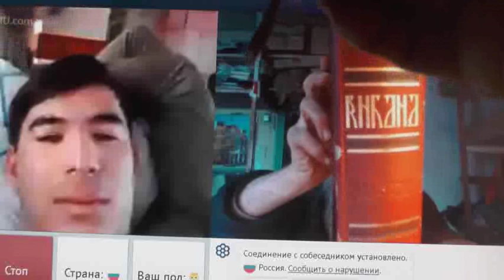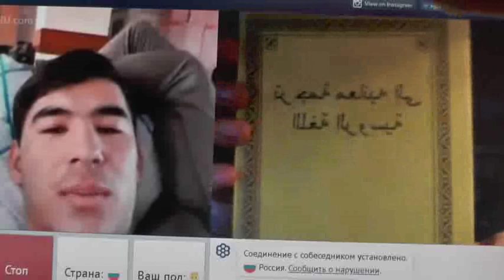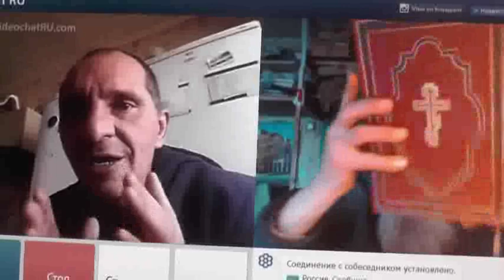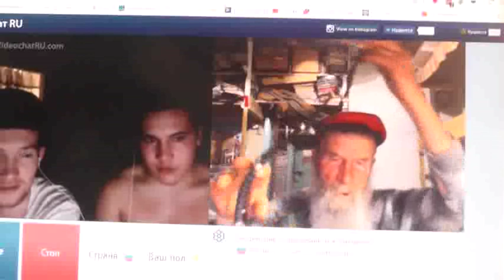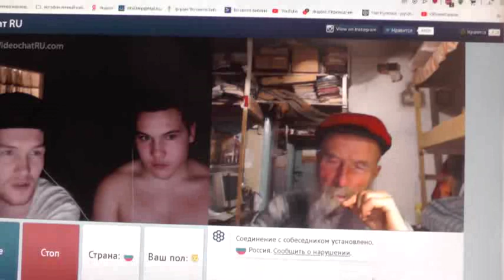№20. 1Тим.3:16 Бог явился во плоти, оправдал Себя в Духе, показал Себя Ангелам…